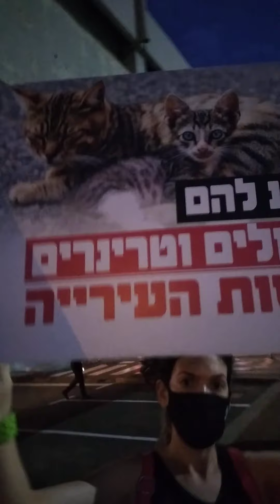הפגנה נגד אלימות כלפי בעלי חיים